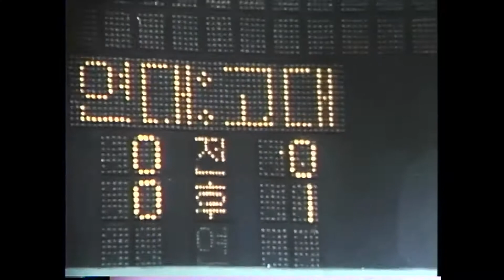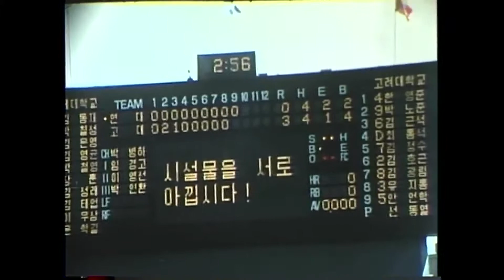[고려대학교 Korea University] 1982년 정기고연전 영상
1982년 정기고연전 영상

(김준엽 총장)

고려대학교 시청각 교육연구원 제작